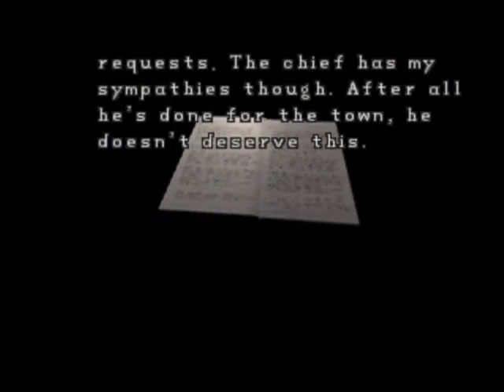Resident Evil 2 - PS1 LeonB Parte 5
Deu problema com o Fraps que uso para gravar, por isso ficou sem o final do vídeo, mas vou descrever:
Após matar os Lickers na sala, fui até o final do corredor apertar um botão num painel na parede para ligar a força para que o elevador voltasse a funcionar, logo após subi o elevadorzinho de volta e fui na máquina de save.